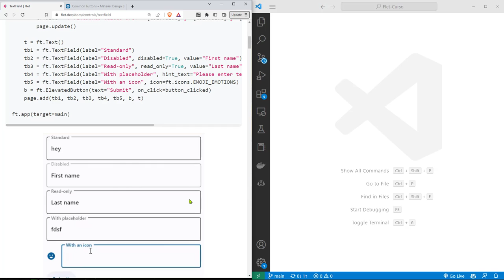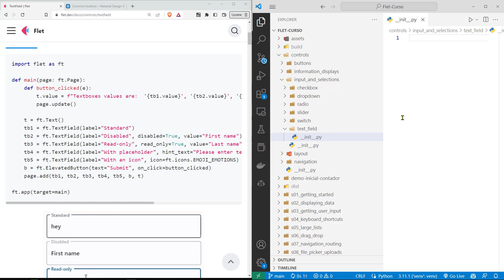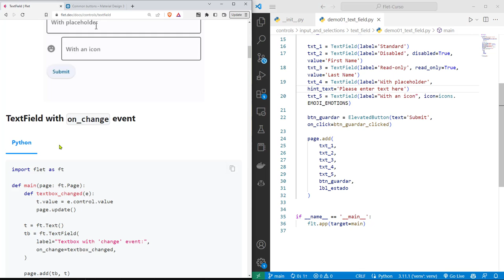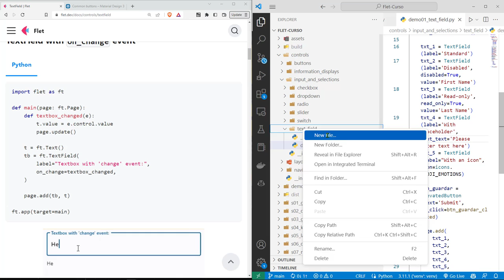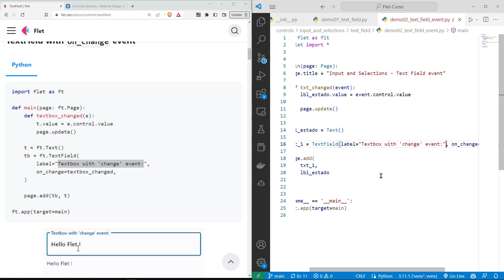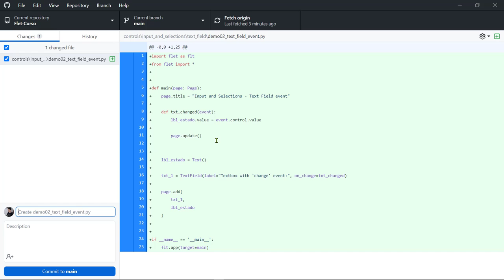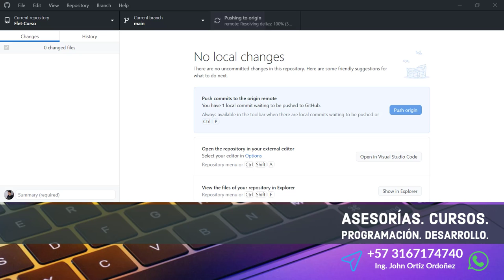Flet Curso: 175 DEMO de Control de Campo de Texto con TextField, Evento on_change